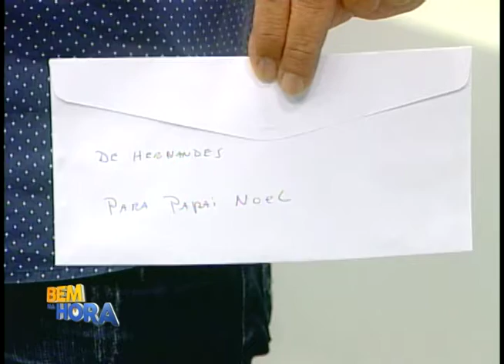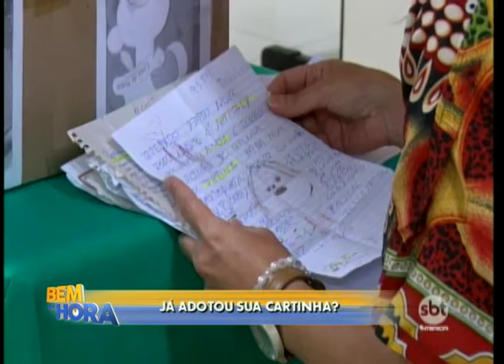Crianças surpreendem com pedidos